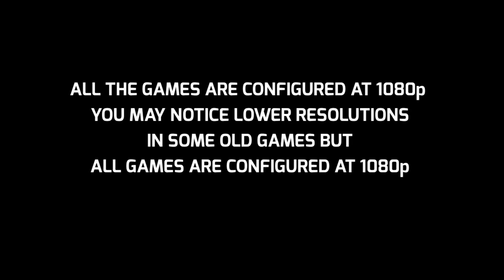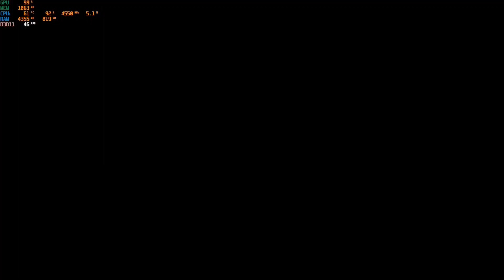AMD Ryzen 7 5700g test in 9 NFS games (NO GPU)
Timecodes

0:00 - NOTE
0:07 - NFS MOST WANTED
1:00 - NFS CABON
1:57 - NFS SHIFT
2:59 - NFS HOT PURSUIT
3:54 - NFS THE RUN
4:43 - NFS MOST WANTED 2012
5:34 - NFS RIVALS
6:25 - NFS PAYBACK
7:21 - NFS HEAT
8:21 - THANKS/SUBSCRIBE

PC specifications :-
RAM - Corsair Vengeance 16 GB (8x2) 3200 MHz
SSD - WD Black 250 GB
HDD - WD Blue 1 TB
CPU Cooler - Cooler Master Hyper 212 RGB
PSU - CV 650W 80+
( NOTE :- Graphic Card to be Installed in FUTURE  )

Software used for screen recording : Windows Game Capture